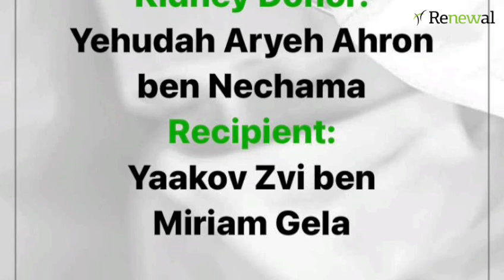Lakewood Cheder Rebbi donates Kidney to￼ stranger